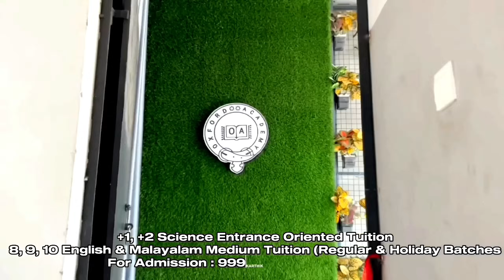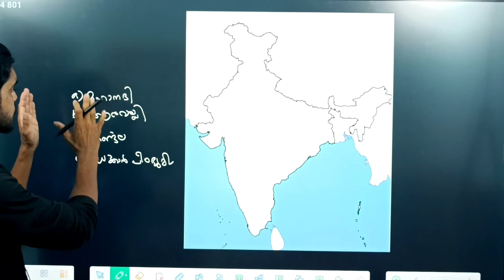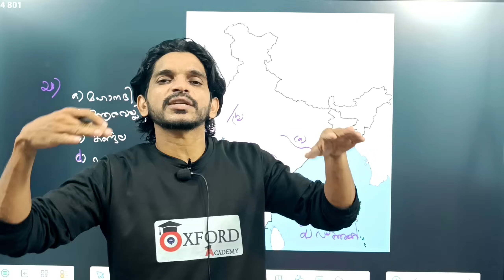SSLC Geography Map സിമ്പിൾ ആയി വരച്ചു പഠിക്കാം